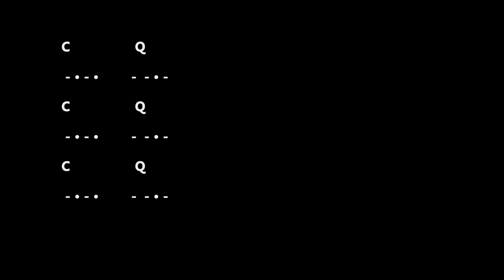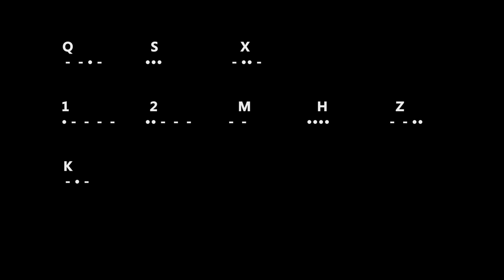12935KHZ KOREAN MARITIME STATION (SSB CW SIGNAL)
*12935kHz* Korean Maritime Station

FULL CW (Morse Code) SSB SIGNAL IS:
CQ CQ CQ DE HLG HLG HLG QSX 12MHZ K